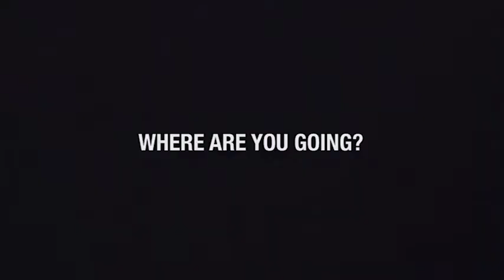August 31 Announcements